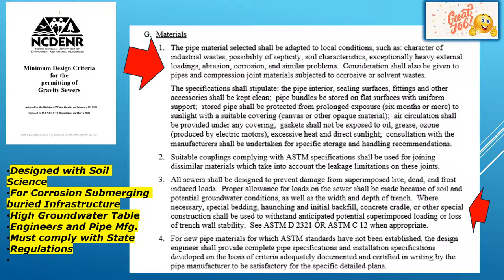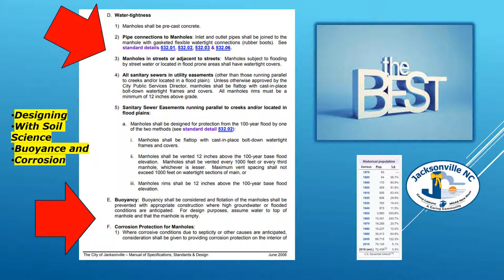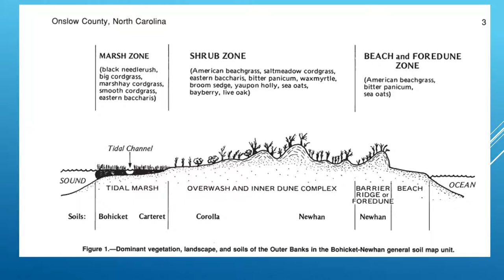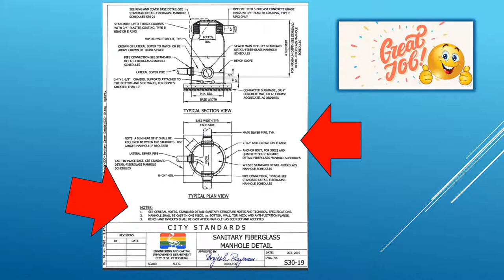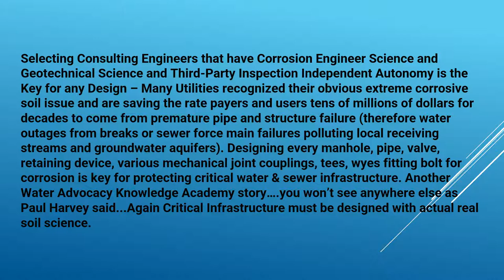State of North Carolina Requires Buoyance & Corrosion Soil Science as part of Sewer Designs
This educational video examines the known facts regarding Groundwater Table Buoyance Calculation and Corrosion included in designs of critical Sewer Infrastructure,  Soil Science at its best.  Most utilities in the United States have mapped flood plain and or wet land soils or coastal corrosive soils.  This is great example of a State requiring utilities to design with LOGIC!  Hopefully more engineers and State Reviewers across the United States will start designing with real soil science for all buried water and sewer infrastructure to increase the life cycle and save taxpayers and rate payers tens of billions of dollars each year.   200-300 Years should be our goal for all designs for buried infrastructure not fifty to eighty years!
Roman Engineering - We need to start designing our infrastructure to real standards.
The towering Aqueduct of Segovia, built in un-mortared granite blocks, supposedly in the 1st century AD under Emperor Domitian, delivered water to the city’s now historic center. It is iconic with a row of tall, narrow arches topped by a row of shorter arches with the same width as the ones under them. There was another layer on top of the present-day remains, but it is now lost. This section is located in the middle of the city, and although it’s surrounded by tall buildings, it still solidly stands out.
Selecting Consulting Engineers that have Corrosion Engineer Science and Geotechnical Science and Third Party Inspection Independent Autonomy is the Key for any Design – Designing every pipe, valve, retaining device, various mechanical joint couplings, tees, wyes fitting bolt for corrosion is key for protecting critical water & sewer infrastructure.  Hopefully this county will adopt corrosion standards for all buried water and sewer infrastructure as Loudoun County Virginia has for cathodic protection.
March 26, 2022 / File Video - 2,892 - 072